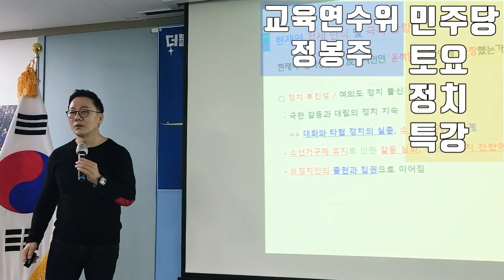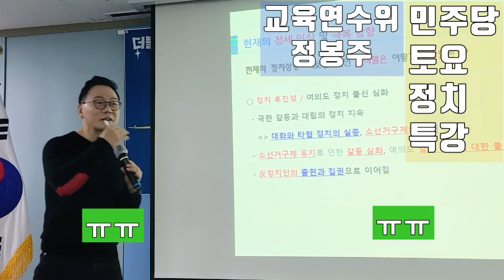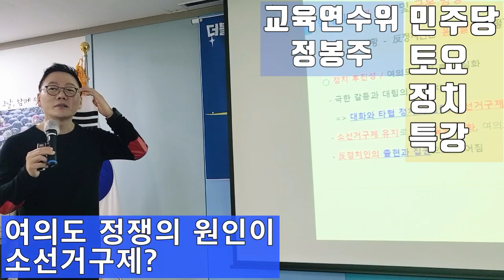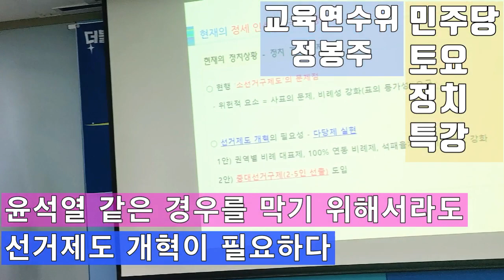💙💙💙정봉주-"윤석열이 정치판에 나오게 된 원인"